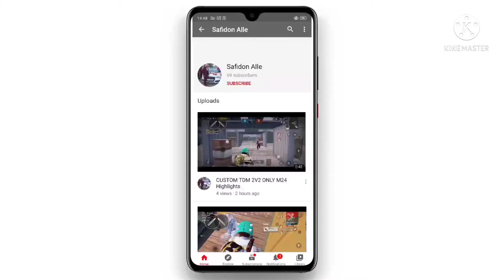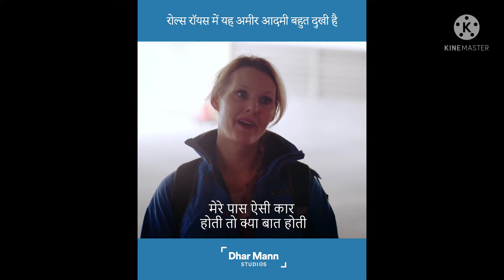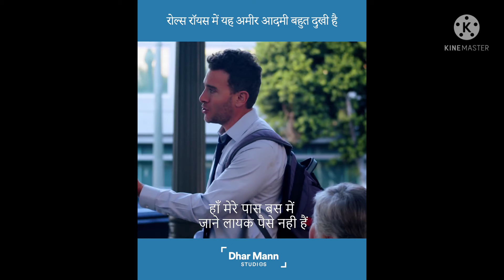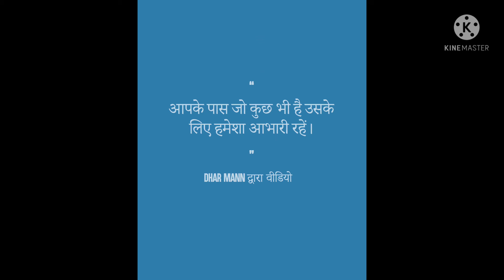आपके पास जो कुछ भी है उसके लिए हमेशा आभारी रहे।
👑 SHOOTERS